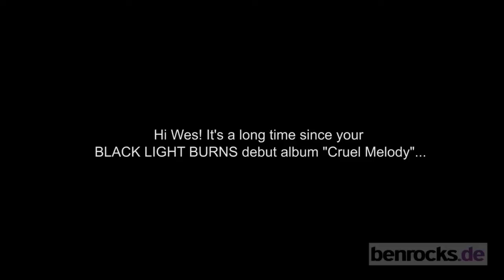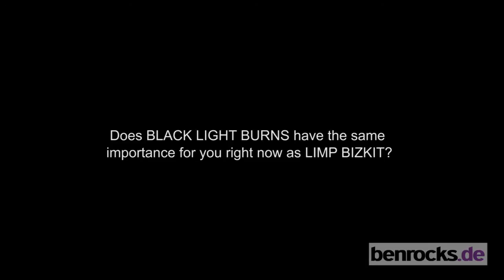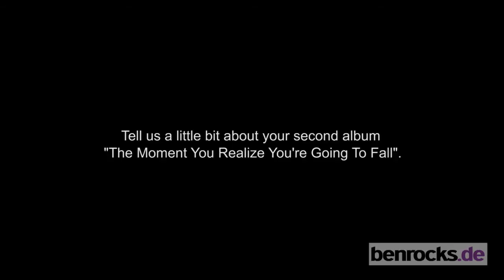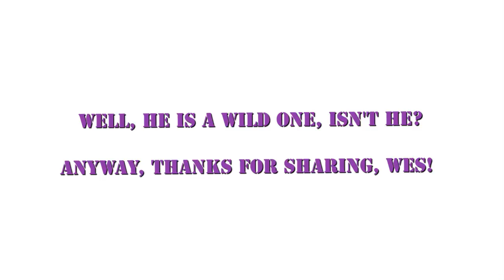Interview with WES BORLAND (Limp Bizkit & Blacklight Burns) by benrocks.de *HD*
Had a nice chat with Wes Borland about Limp Bizkit and his very own Black Light Burns in 2012.